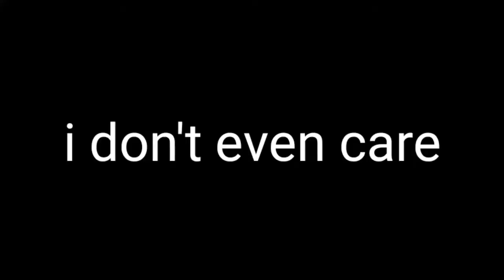1v1 PvP Against Random Players || (Minecraft Bedrock)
Bye Bye